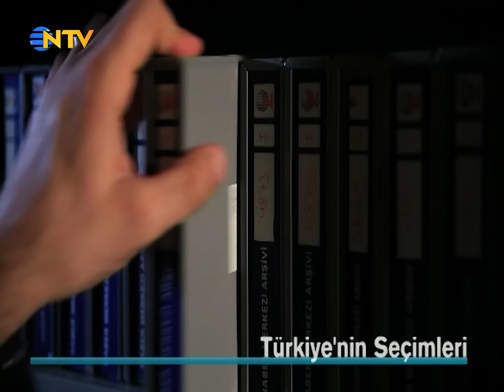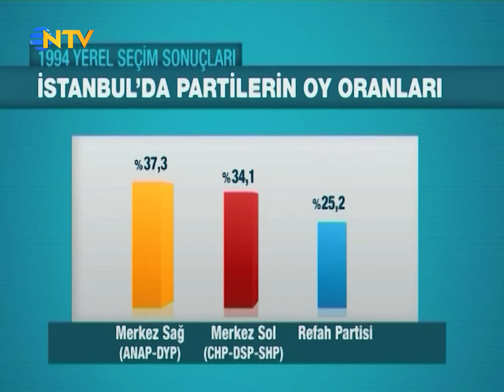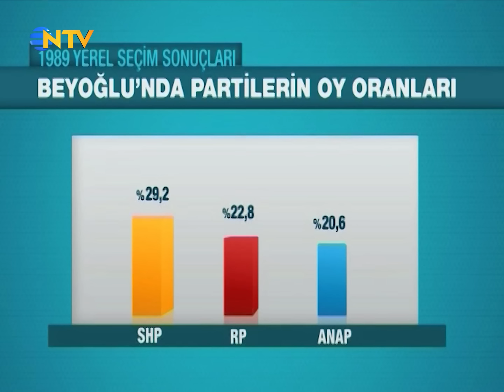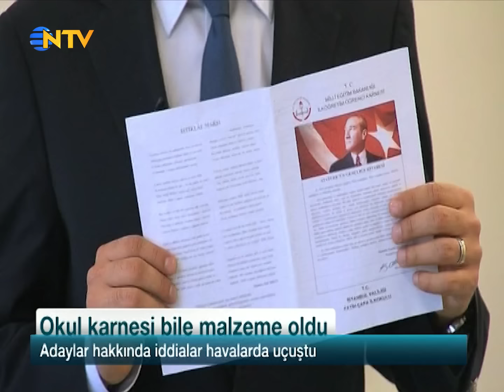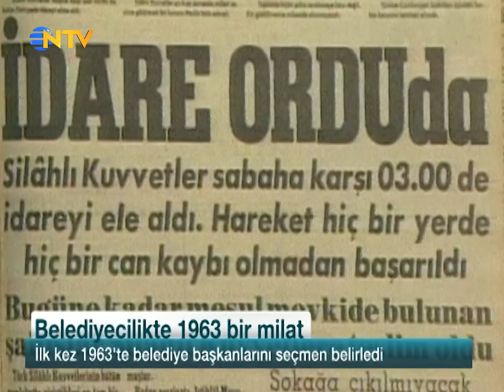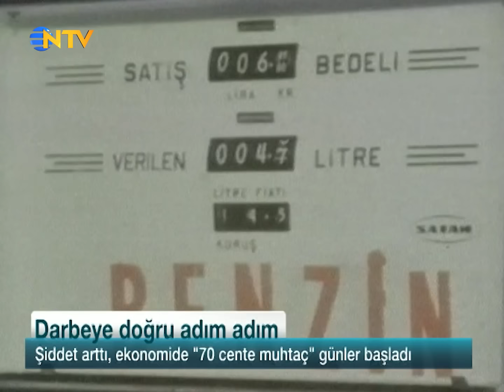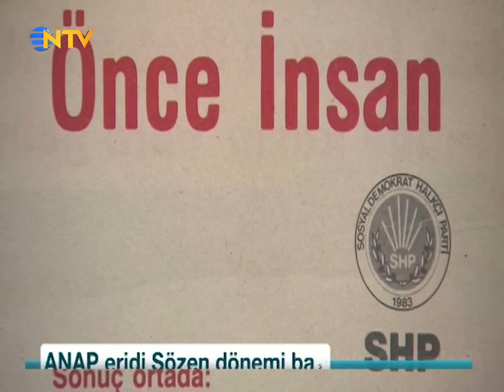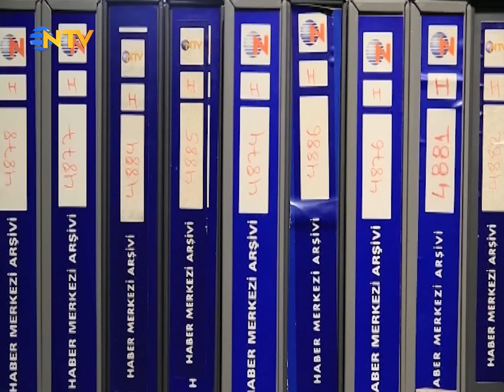Yerel Seçimler Belgeseli 1. Bölüm - Türkiye'nin Seçimleri | NTV Belgesel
NTV Belgesel, Türkiye'nin siyasi tarihine ışık tutmaya devam ediyor.

NTV'de 2014 yerel seçimleri öncesi yayınlanan "Yerel Seçimler Belgeseli"nde sizleri zamanda yolculuğa çıkartacağız ve 1963 yerel seçimlerinden, 1994 yerel seçimlerine kadar anlatacağız. Seçimlerdeki kırılma noktalarını, kampanyaları, seçim şarkılarını ve şehirleri değiştiren hizmetleri... Bir döneme damga vurmuş efsane belediye başkanlarını anlatıyor olacağız. Yağız Şenkal hazırlayıp sundu.